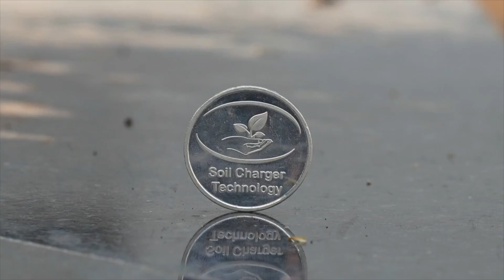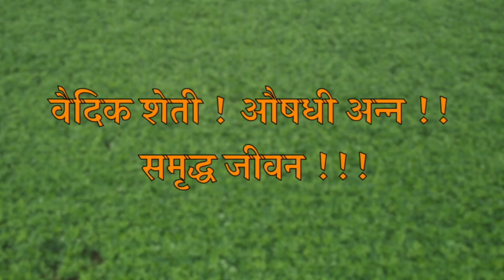SCT वैदिक सोयाबीन 45 दिवसात दोन फूट झाली वाढ, पूर्ण प्लॉटमध्ये शोधून सापडणार नाही पिवळे पान‼️